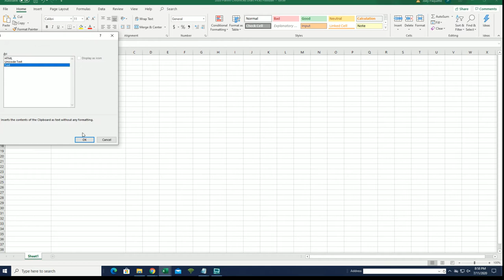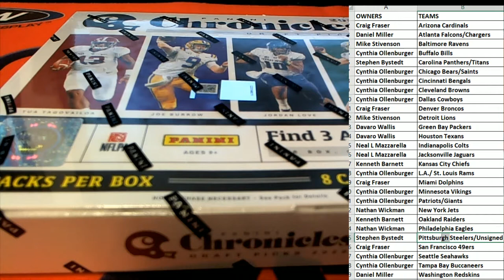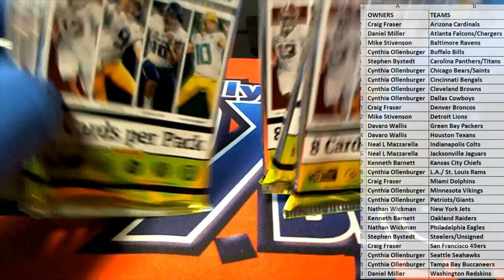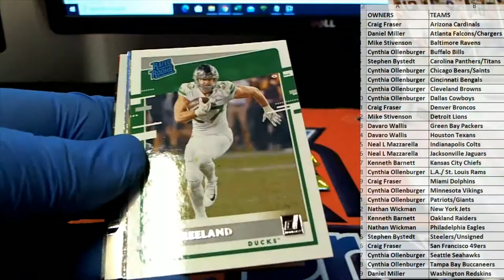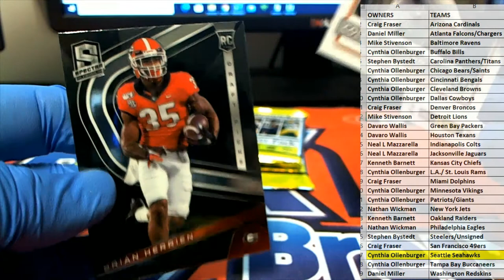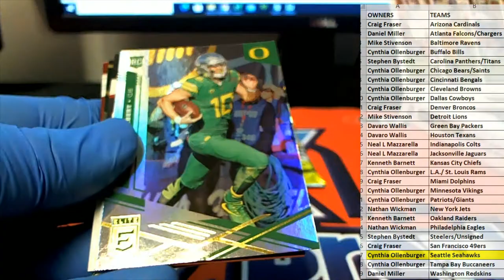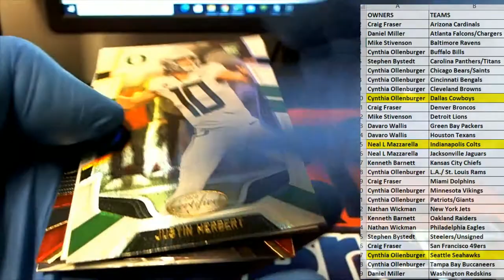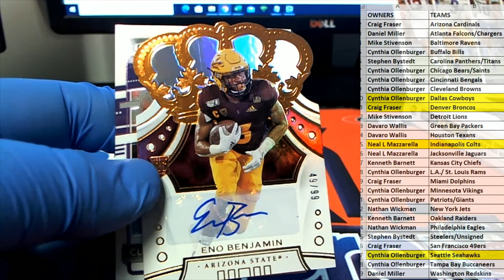2020 Panini Chronicles Draft Picks Football ID 20CONDRFTFB107